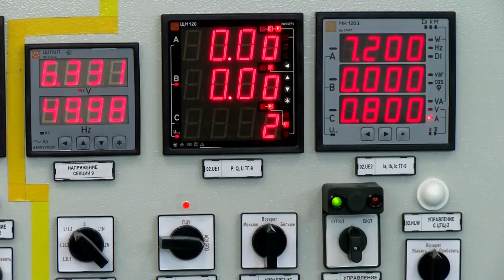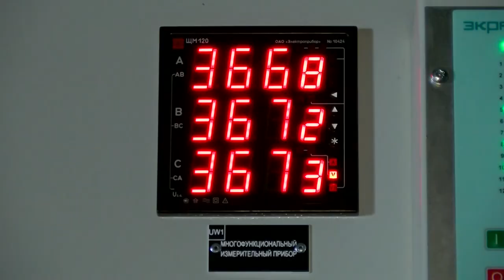Лучший энергетик - 2019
В Москве прошёл первый Всероссийский конкурс профессионального мастерства «Лучший энергетик - 2019». Лучшим в группе «Оперативный персонал» стал сотрудник саровской ТЭЦ Александр Повышев.